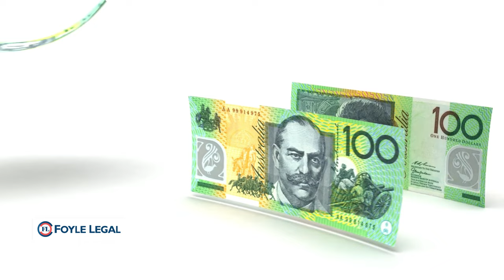How Much Compensation Can You Get for Criminal Injuries in Western Australia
Find out how you can receive the highest possible criminal injuries compensation in Western Australia with Foyle Legal's experienced lawyers. Learn about the factors affecting your payout, including the date of the offense and the extent of your injuries. Contact Foyle Legal for expert guidance on victims of crime compensation. Don't miss out on getting the compensation you deserve.

Foyle Legal is one of the best-rated personal injury law firms in Perth, Western Australia. Our personal injury compensation lawyers offer an obligation-free initial consultation and No Win No Fee legal representation for qualified injury compensation claims in WA. Our compensation law legal services include workers' compensation claims, motor vehicle accident claims, public liability claims, criminal injury compensation claims and medical negligence claims.

If you want to find out whether or not you are entitled to compensation and benefits, please try out this free injury compensation claim check for Western Australia.

👉 Legal Fees
We provide No Win, No Fee legal representation for all qualified personal injury compensation law matters in Western Australia. And your initial consultation is obligation-free if you don't proceed. No Win No Fee Policy